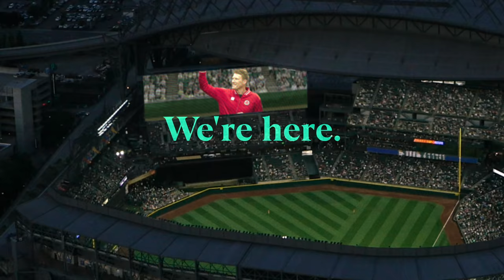We're Here | Patrick Anderson | Canadian Paralympic Team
-- The Canadian Paralympic Committee is a non-profit, private organization with 27 member sports organizations dedicated to strengthening the Paralympic Movement. The Canadian Paralympic Committee's vision is to be the world's leading Paralympic nation. Its mission is to lead the development of a sustainable Paralympic sport system in Canada to enable athletes to reach the podium at the Paralympic Games. By supporting Canadian high performance athletes with a disability and promoting their success, the Canadian Paralympic Committee inspires all Canadians with a disability to get involved in sport through programs delivered by its member organizations.

-- Le Comité paralympique canadien est une organisation privée sans but lucratif avec 25 organisations sportives membres consacrées à consolider le mouvement paralympique. La vision du Comité paralympique canadien est d'être le meilleur pays paralympique au monde. Sa mission est de diriger le développement d'un système sportif paralympique durable au Canada pour permettre aux athlètes de monter sur le podium aux Jeux paralympiques. En soutenant les athlètes canadiens ayant un handicap de haute performance et en faisant la promotion de leurs succès, le Comité paralympique canadienne inspire tous les Canadiens ayant un handicap pour qu'ils s'impliquent dans le sport grâce aux programmes offerts par ses organisations membres.